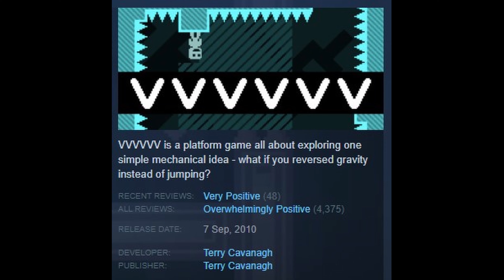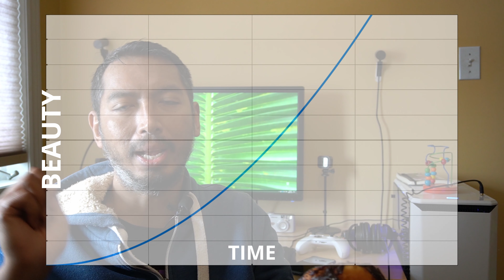Does Bad Code Matter? [Indie Game Devs]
The author of VVVVV Terry Cavanagh releases his source code to the public. Hilarity ensues, along with the debate, "Does bad code matter?"

Also I should invest in more chapstick.